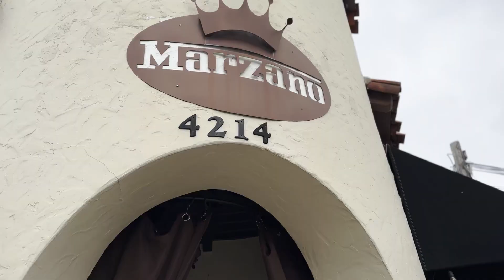Local with Lisa: Marzano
Lisa:  Marzano is a cozy Italian restaurant on Park Boulevard in Oakland's Glenview neighborhood. Manna Tekie is the owner and general manager. So tell me a little bit about the history here, because I know it closed in 2014, but then reopened in 2016.

Manna:  I've been here since 2008. It opened up as a tiny little neighborhood restaurant.  In fact, it was only one side and it became very popular very quickly. It had a great run up until 2014. I was the general manager at the time, but it was time for the previous owners to move on and it gave a chance to myself and my business partner, who was the previous Executive Chef of Marzano, to partner and buy in the business.  I mean, it was like a dream come true.

Lisa:  What would you say are some of the most popular items on your menu?

Manna:  Definitely our pizzas. The Spanish octopus is amazing. It's a little bit on the spicy side. The wood braised chicken is our signature dish here.

Lisa:  A lot of Oakland businesses have been struggling lately.  It’s a really difficult time.  Tell me about your experience?

Manna:  Business has been down across the board about 30% this year. Then you add in vandalism and break ins and, you know, shortage of staff. It's just been a very stressful year.

Lisa:  Tell me about the recent number of break ins because. Because you said you had three back to back?

Manna:  Yes.  First time ever that we've experienced break ins was this year and it happened three times back to back. The most recent one being two weeks ago. You know, at 530 in the morning, very quick, very damaging. We’re missing about $7,000 in cash, safes stolen, doors broken into again and again. Our privacy has been broken, our trust has been broken, and it's just not a good feeling.

Lisa:  So how do you move on from all of this?

Manna:  It's an ongoing conversation. You know, we have to engage our community. We have to engage our city leaders. We have to engage our police department. I think it's a long road, but I'm also very resilient. So I won't give up unless, you know, I've tried everything in my power.  So I do believe in this community. They've shown us support. They've come here with flowers and so I feel like I have to put up a fight. .

Lisa:  I mean, business is already down and then this keeps happening. How does it affect your business as a whole and you personally?

Manna:  Honestly, at this point we're not in it for the money.   What's keeping us going is the love of the community and the love of this place. We are the very fabric of this community, and I think we deserve a chance to fight.